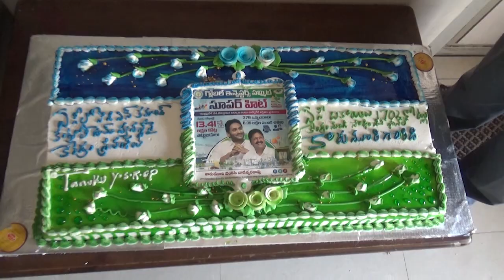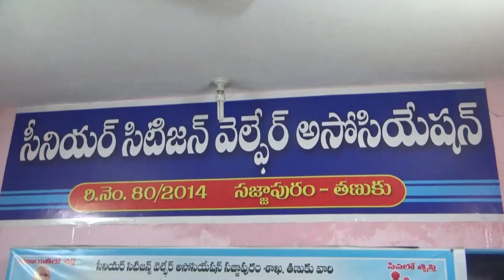TCN NEWS 06-03-2023 1